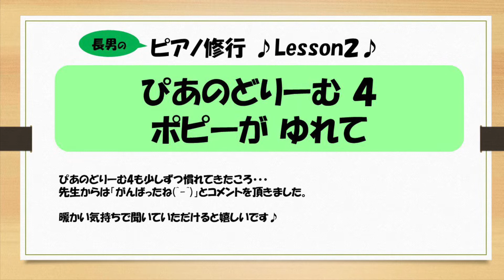【番外編/ポピーがゆれて/ぴあのドリーム4】7歳の長男が頑張って弾いてみた件│趣味ピアノ|初心者🔰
2020年2月から長男がピアノを習い始めました。
集中力はあまり続く子ではないので毎朝5分くらいしか練習しませんが…
「弾けない！」と怒りながらも頑張って練習しているので、それを何か形に残したいと思い動画を作りました。

暖かい気持ちで聴いていただけると嬉しいです(^^)